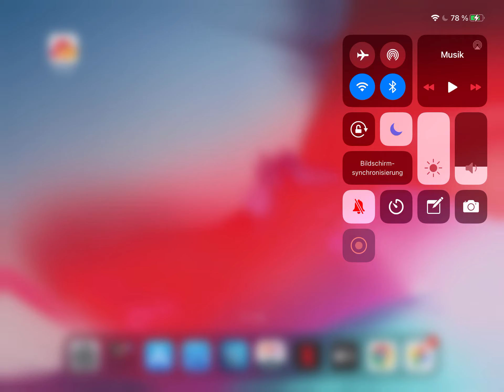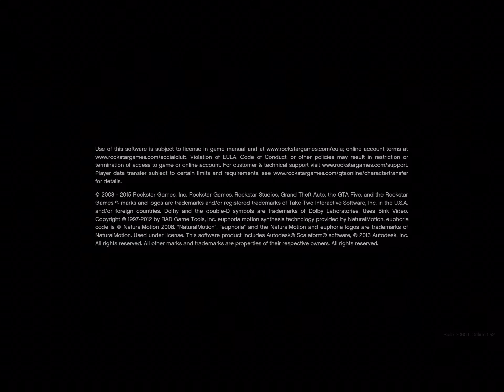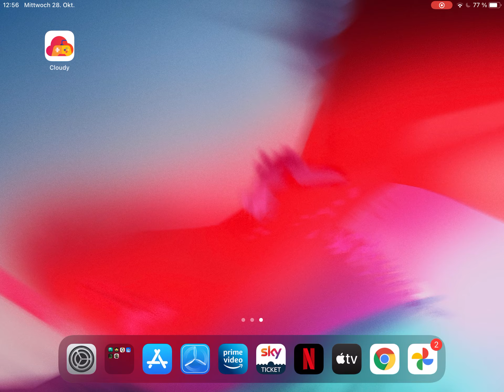Grand Theft Auto V on iOS via Cloudy App on Boosteroid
Cloudy, the open source cloud gaming app for iOS enables playing AAA titles from Boosteroid, Stadia and GeforceNow.